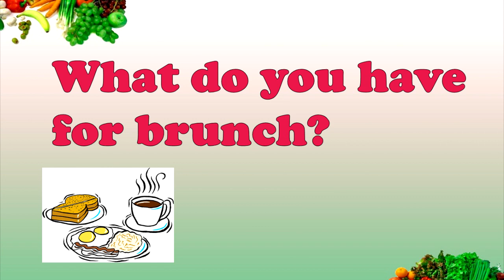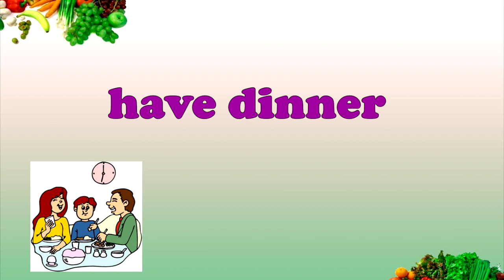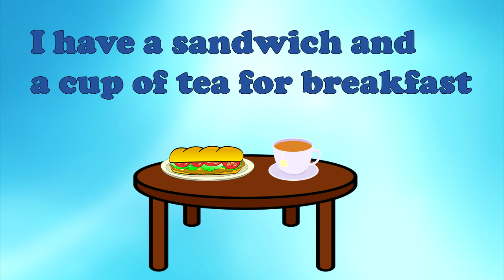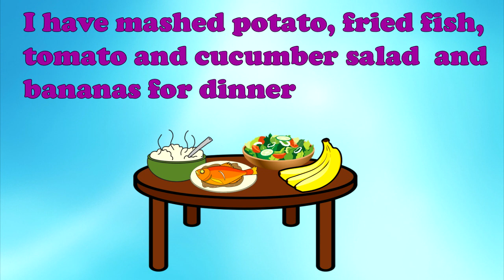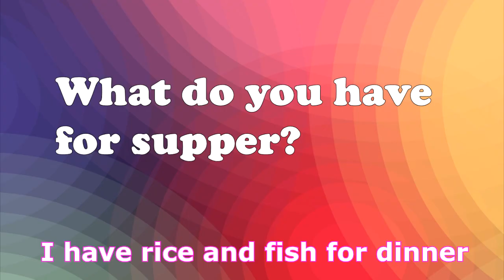Моя еда, приемы еды на английском языке//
Что я ем на завтрак, поздний завтрак, обед, ранний ужин и поздний ужин.